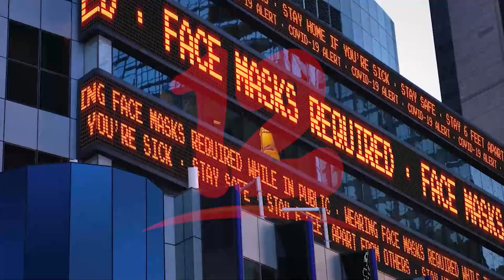Cómo construir una imagen corporativa como ventaja competitiva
Cómo construir una imagen corporativa como ventaja competitiva ante nuevo proyecto a crear para  tener éxito en tu emprendimiento para este 2024